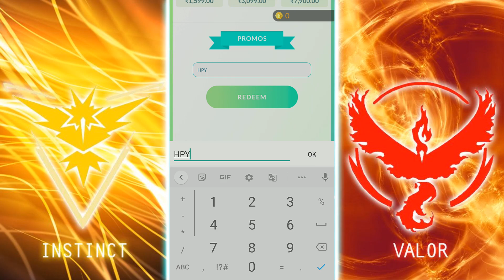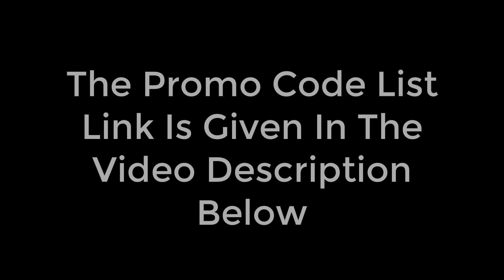Pokemon Go New Promo Code July 2021 | Free Items In Pokemon Go.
if You Want to donate Sum money to help my Chanel?

Pokémon Go is a free-to-play, location-based augmented reality game developed by Niantic for iOS and Android devices. The game was the result of a collaboration between Niantic and Nintendo, by way of The Pokémon Company, and was initially released in selected countries in July 2016.

All images, names and trademarked owned by Nintendo, Niantic, The Pokémon Company